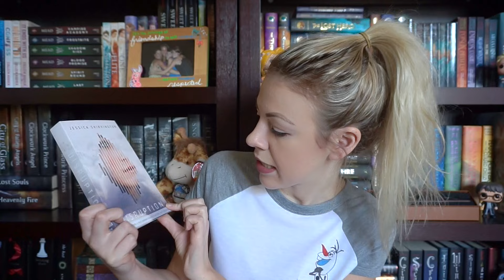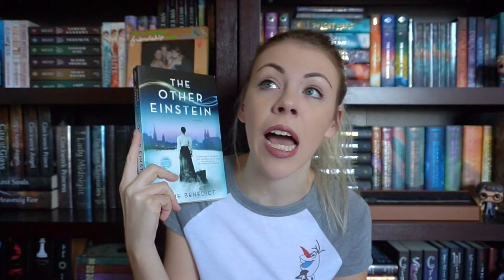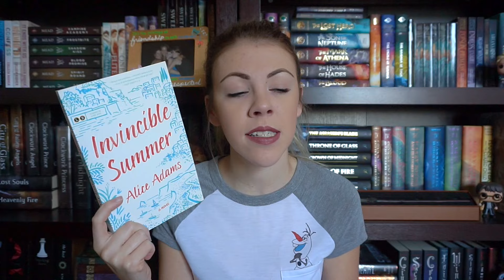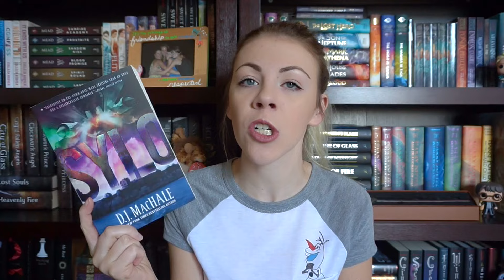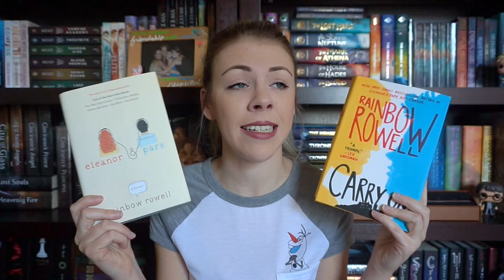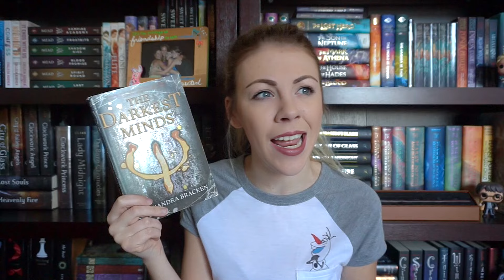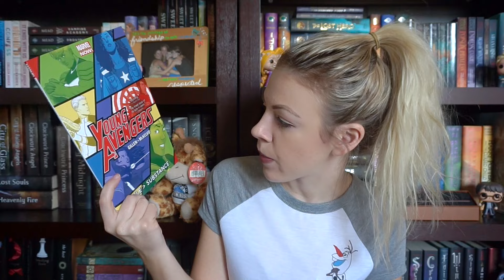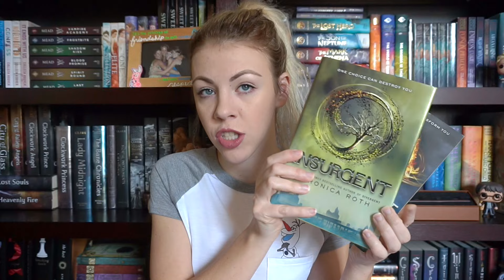UNHAUL #2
All done.